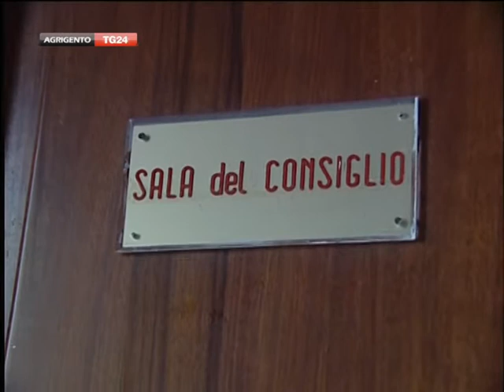Colpo dell'Akragas a Settembre Manolo Mosciaro potrebbe arrivare dal Cosenza